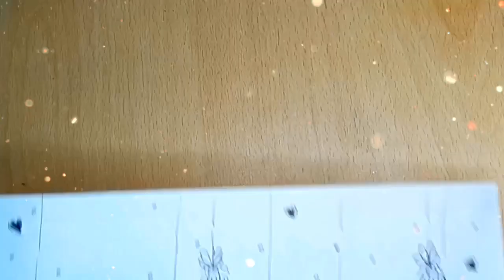We are already looking very cautiously at the run-up to Christmas with these Christmas balls.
We are already looking very cautiously at the run-up to Christmas with these transparent Christmas balls.

And that raises another question: Should there be a hand event calendar again this year, like last Advent?

I'm still a little undecided as to whether it's worth the effort...

8 Amazing Decoration light We are already looking very cautiously at the run-up to Christmas with these transparent Christmas balls. As always, you can find the materials used on my blog (link in profile). And that raises another question: Should there be a hand event calendar again this year, like last Advent? I'm still a little undecided as to whether it's worth the effort... Myths Explored

Is This The End of the Road For

Decoration light We are already

looking very cautiously at the run-up

to Christmas with these transparent

Christmas balls. As always, you can

(link in profile).  And that raises

another question: Should there be a

hand event calendar again this year,

like last Advent? I'm still a little

undecided as to whether it's worth

the effort...?

The Truth About Decoration light We are already looking very cautiously at the run-up to Christmas with these transparent Christmas balls. As always, you can find the materials used on my blog (link in profile). And that raises another question: Should there be a hand event calendar again this year, like last Advent? I'm still a little undecided as to whether it's worth the effort... Will Shock You

Why Does Everyone Like Decoration light We are already looking very cautiously at the run-up to Christmas with these transparent Christmas balls. As always, you can find the materials used on my blog (link in profile). And that raises another question: Should there be a hand event calendar again this year, like last Advent? I'm still a little undecided as to whether it's worth the effort...?

What's So Interesting About Decoration light We are already looking very cautiously at the run-up to Christmas with these transparent Christmas balls. As always, you can find the materials used on my blog (link in profile). 476 And that raises another question: Should there be a hand event calendar again this year, like last Advent? I'm still a little undecided as to whether it's worth the effort...?

This Will Change Your Perspective About Decoration light We are already looking very cautiously at the run-up to Christmas with these transparent Christmas balls. As always, you can find the materials used on my blog (link in profile). 476 And that raises another question: Should there be a hand event calendar again this year, like last Advent? I'm still a little undecided as to whether it's worth the effort...